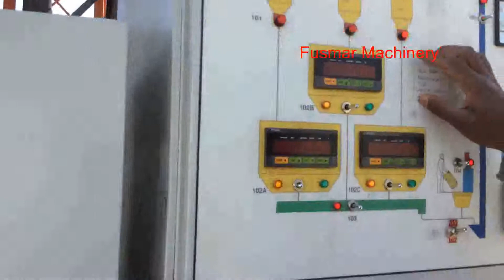UAE 20TH Cow Sheep Feed Pellet Line Animal Feed Pellet Production Line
Feed pellet production line is a complete set of machines that used to make feed pellets, which  is composed of hammer mills, feed mixing machines, feed pellet mills and other ancillary equipments; All these machines form a whole set which guarantee the automatic production of feed pellets in large quantity and high quality for livestock, poultry and animals.